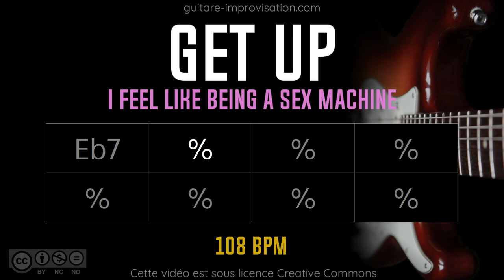Sex Machine (Get Up!) James Brown : Backing Track